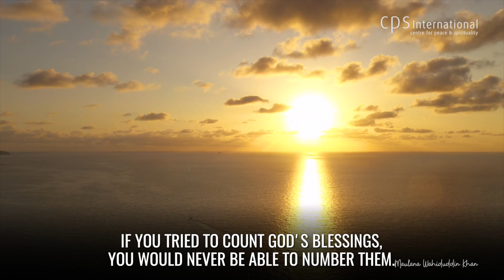Satan's Challenge to Mankind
Satan challenged God that he will lead humans astray and make them ungrateful. We need to therefore discover this world as a blessing and acknowledge for it. It is this test that we all have to pass.